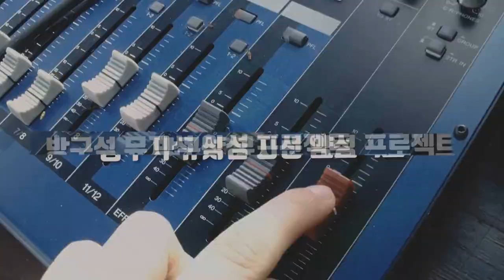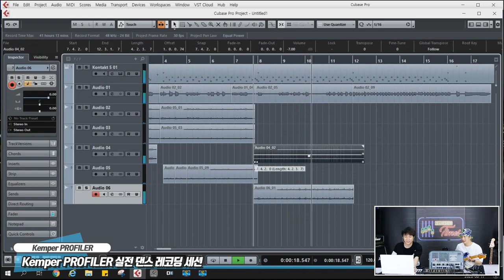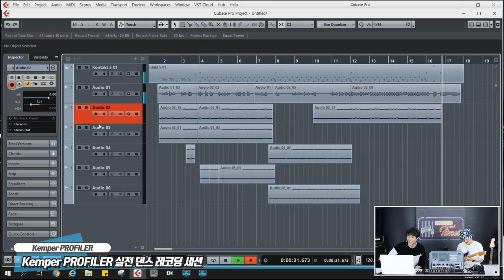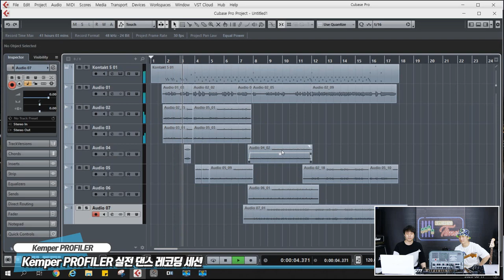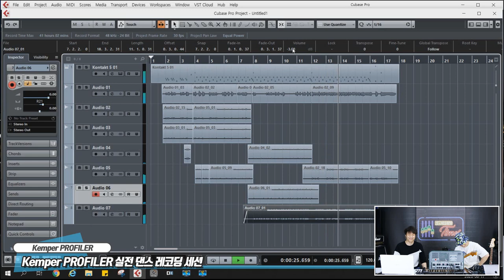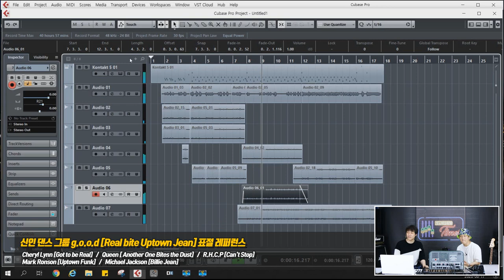[RecordingTimes 188회] Kemper PROFILER PowerHead : 실전 레코딩 세션 댄스 2편